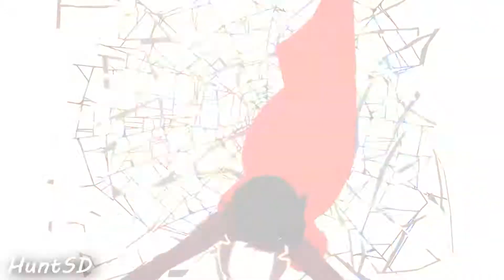RWBY l Invincible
NOTE: All visual rights goes straight to Rooster Teeth, and all audio rights goes straight to Adelitas Way